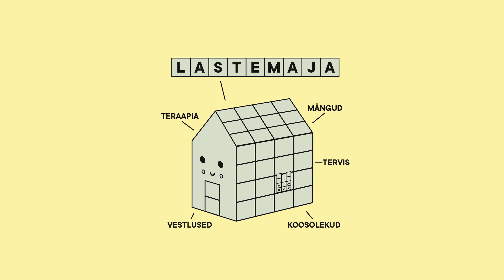Laste seksuaalne väärkohtlemine ja lastemaja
Räägime laste seksuaalse väärkohtlemise tunnustest, pöördumise kohustustest ja lastemajateenusest.

Vestlevad Ewert Sundja ja lastemajateenuse juht Anna Frank.